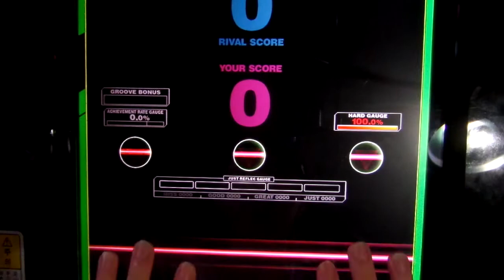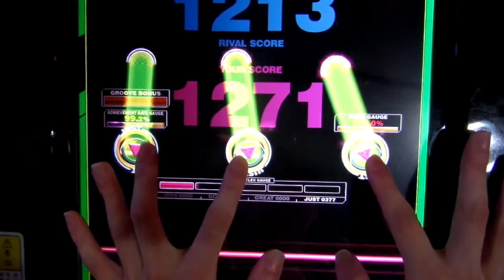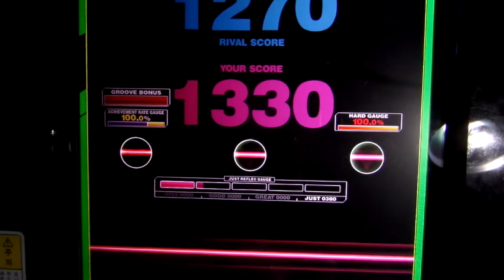[REFLEC BEAT VOLZZA 2] 走れメロンパン (HARD) 100.0% (Player: CHAA-R.U)